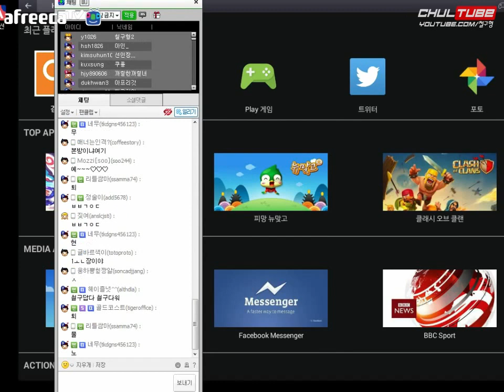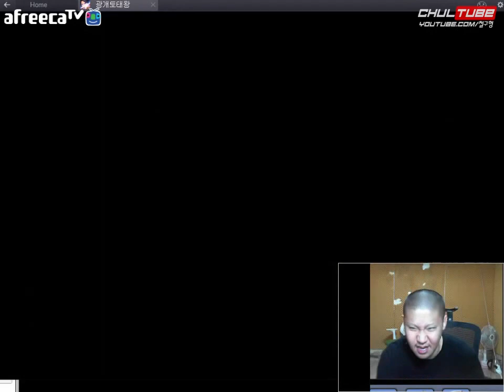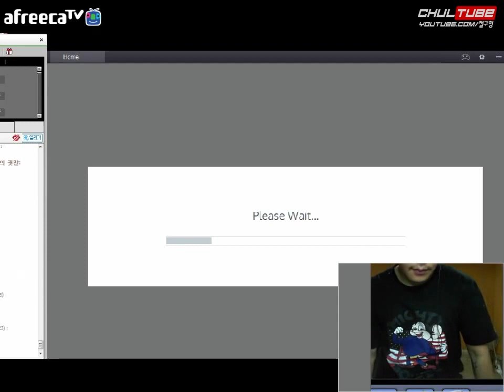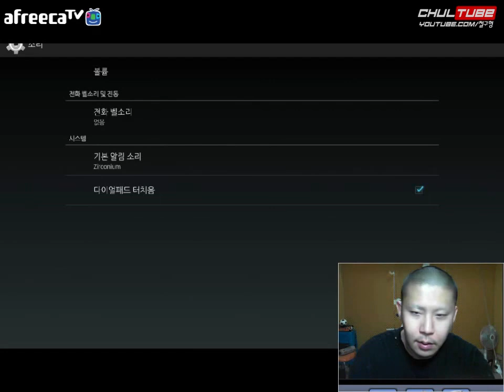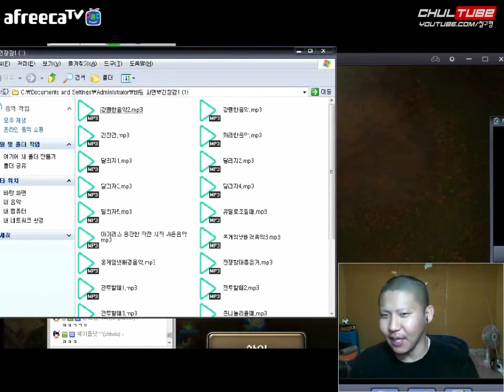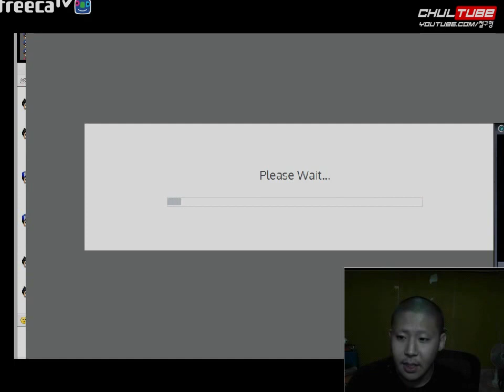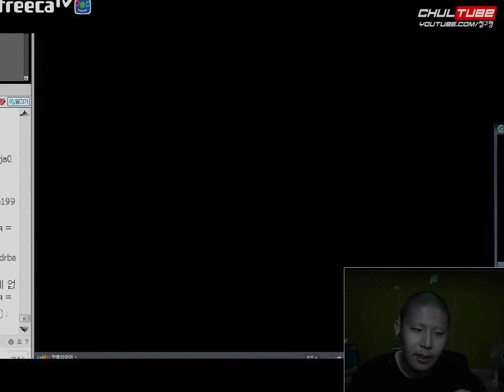철구 모바일 게임 광개토태왕! (15.07.25방송) :: Mobile game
철구 모바일 게임 광개토태왕!